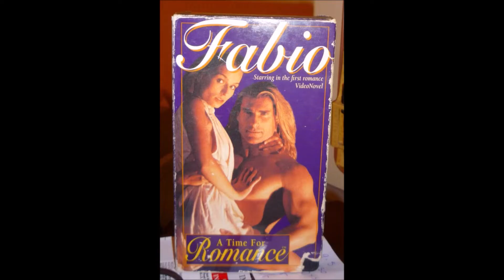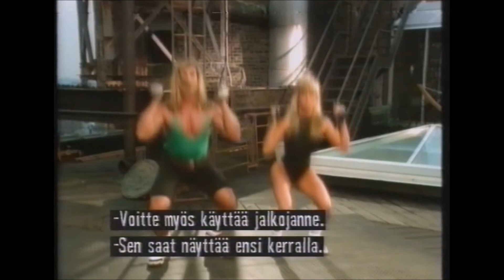Fabio Fitness (Workout Fail)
The fitness plan you need to walk around in a ruffly fuck-me shirt...and I did in the opening of this video!